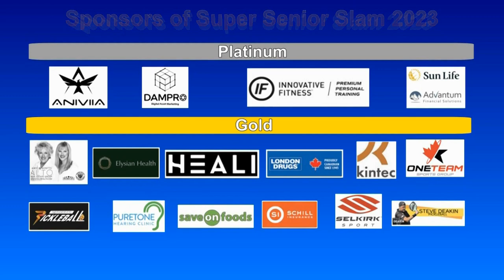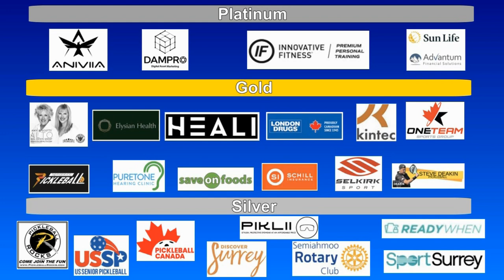2023.08.05 MXD4.5 (age 60+) Carol O'Brien + Miroslaw Wojcik vs Sharon Carter + Terry Brine (round 2)